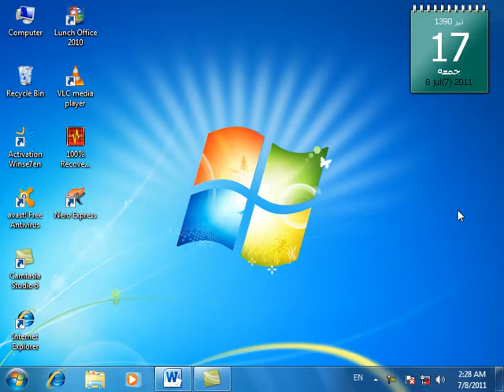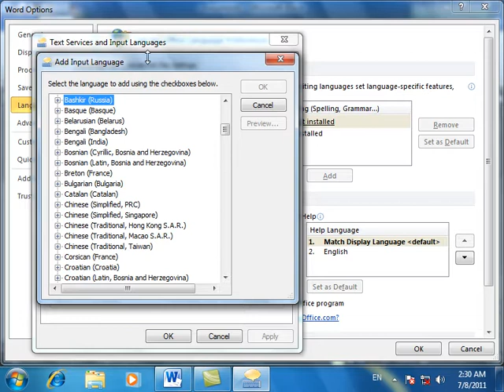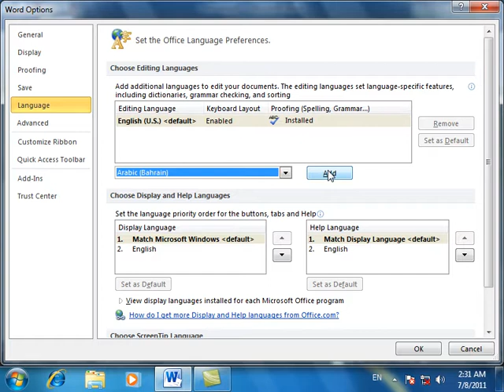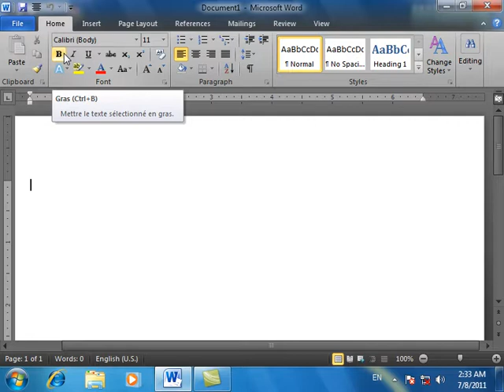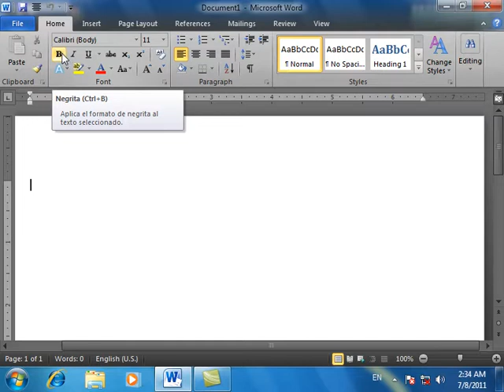Ms Word 2010 Options Day 40